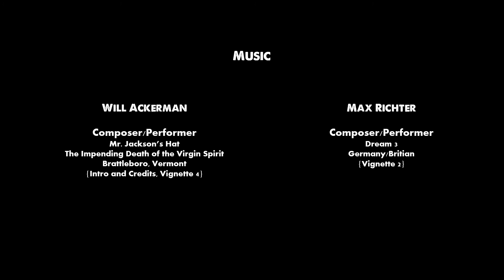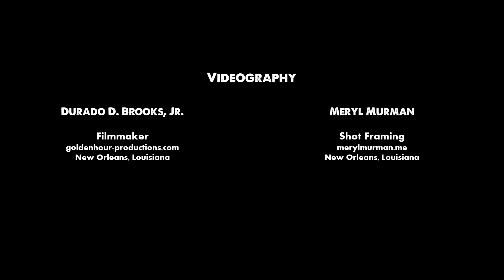Not Quite Enough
A devised work of physical theatre inspired by the short prose of Samuel Beckett.  Written by Dennis Corcoran, Voice over by Kyra Goudsmit, Choreography and Movement by Grace Booth, Videography by Durado D. Brooks and Shot Framing by Meryl Murman.